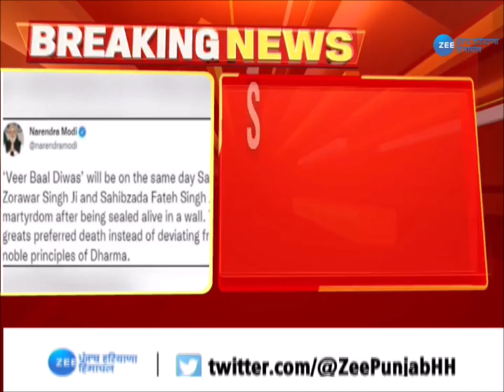'Veer Baal Diwas' ਦੇ ਫੈਸਲੇ 'ਤੇ Akal Takht Sahib ਦੇ Jathedar ਨੇ ਚੁੱਕੇ ਸਵਾਲ | Punjab News | Zee PHH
'ਵੀਰ ਬਾਲ ਦਿਵਸ' ਦੇ ਫੈਸਲੇ 'ਤੇ ਸ੍ਰੀ ਅਕਾਲ ਤਖ਼ਤ ਸਾਹਿਬ ਦੇ ਜਥੇਦਾਰ ਨੇ ਚੁੱਕੇ ਸਵਾਲ